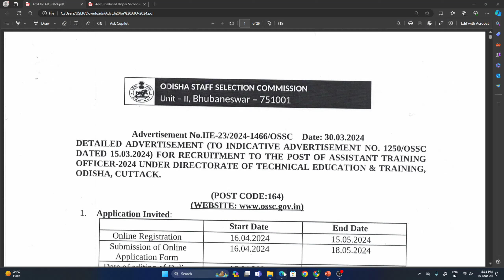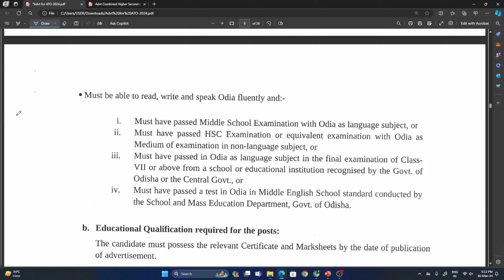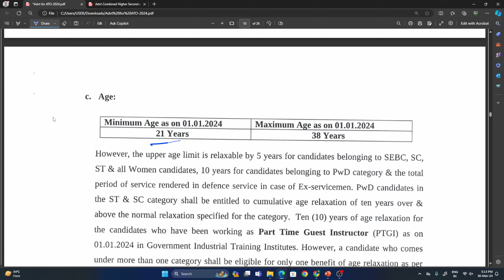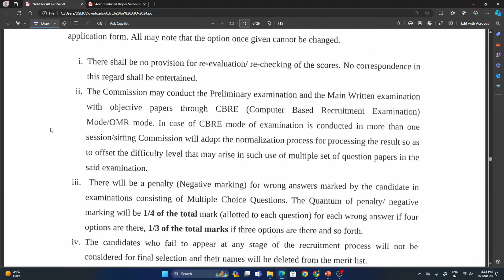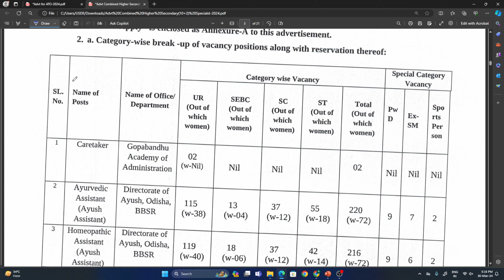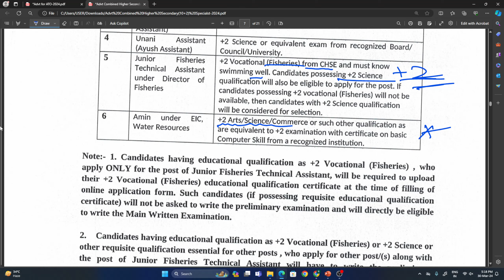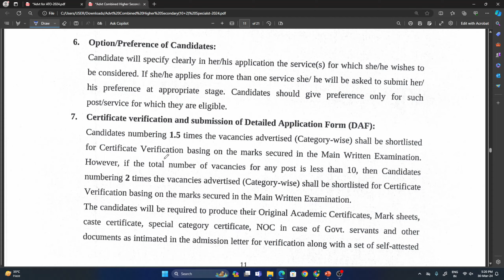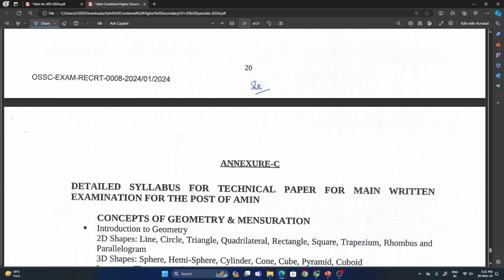OSSC 2024 Detail Advertisement Notice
About The Video :
Here I presented Important ato 2024 & chsl 2024
This video is for ossc Exam.